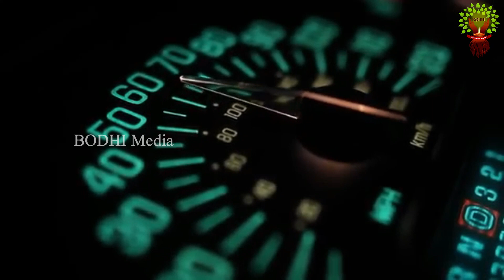ಭಾರತದ ಬಗ್ಗೆ ನಿಮಗೆಷ್ಟು ಗೊತ್ತು? । Informational Video | Must Watch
Voice Over - Editing
Smithesh Barya

Script
Suverna News Facebook Page

Videos & Music
You Tube ( Special thanks to respective video & audio owners)

Thank you so much all for your great support to this channel.